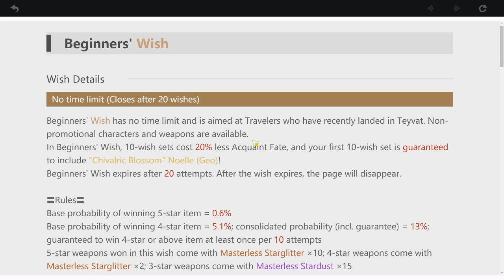Anime CBT - Genshin Impact (BETA - Part 1)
Hiya! In this first episode of the Genshin Impact CBT (Closed Beta Test), we begin our adventure in the beautiful world of Teyvat, and get distracted by all the nice colors and shiny objects very easily. Enjoy!

Stream Date: July 2nd, 2020